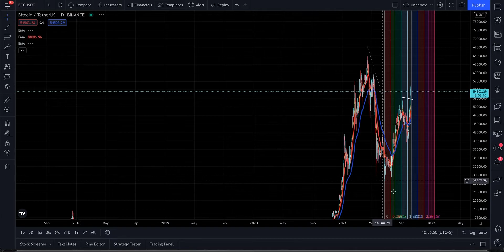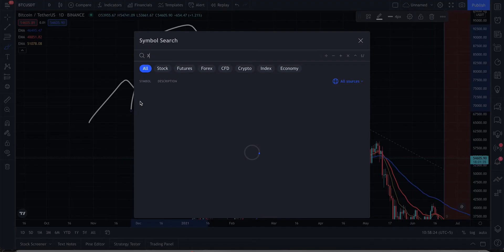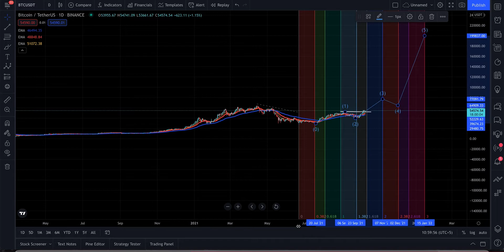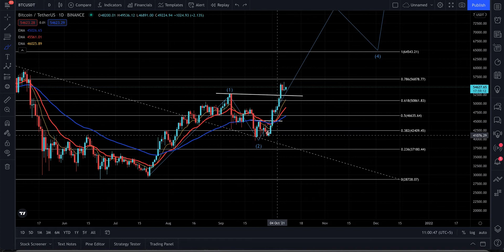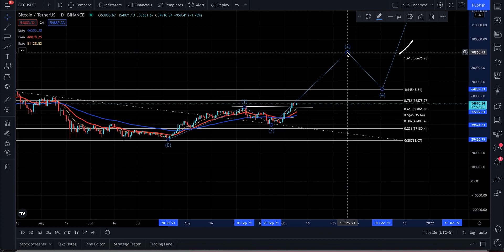BTC update in Urdu, 77,000$, ye to best ha!!!!!!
Salam, hope your well

to get more updates on crypto in general please join our WhatsApp group